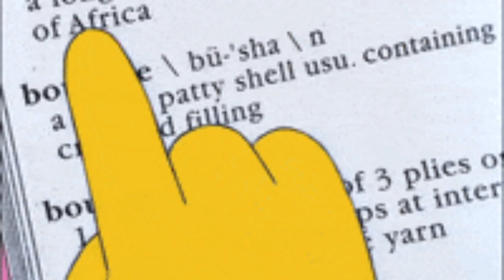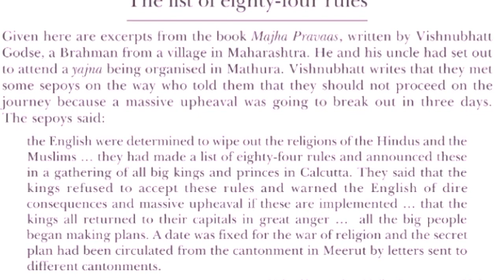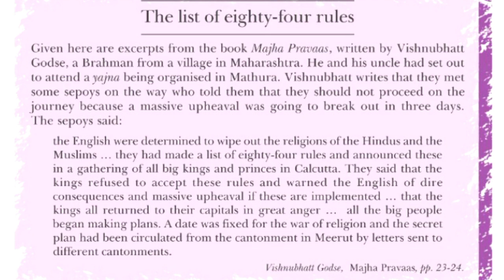HOW TO READ BOOKS